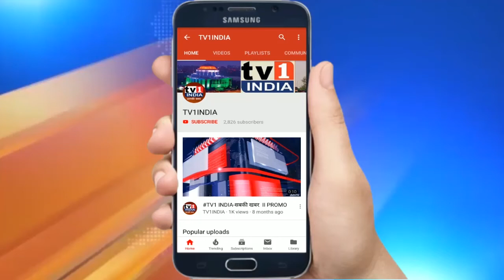पनवेल में महापौर पद के लिए कविता चौतमोल ने भरा नामांकन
पनवेल महानगर पालिका  के नए महापौर और उपमहापौर के लिए 10 को चुनाव होने हैं. मंगलवार को भाजपा की ओर से महापौर पद के लिए डॉ कविता चौतमोल ने दुबारा नामांकन किया वहीं उपमहापौर पद के लिए नगरसेवक जगदीश गायकवाड़ ने अपना पर्चा दाखिल किया. पनवेल मनपा में भाजपा के 55 नगरसेवक हैं ऐसे में महापौर भाजपा का ही होगा हालांकि उसे टक्कर देने शेकाप ने भी अपना उम्मीदवार उतारा है. सभागृह नेता परेश ठाकुर ने कहा कि जीत हमारी होगी.